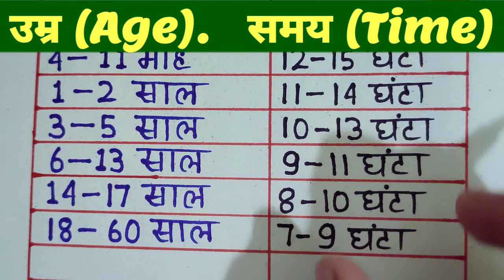उम्र के अनुसार कितना सोना चाहिए। umra ke anusar Kitna Sona chahie। Age ke hisab se sona। Sleeping